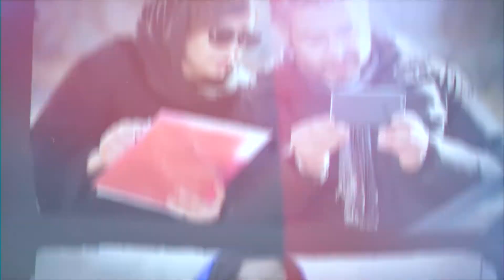Marziyeh Riahi, director del cortometraje "Class Ranandegi (Driving Lessons)"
Irango legeen arabera, autoa gidatzen ikasteko
eskoletan, Bahareh-k ondoan izan behar
du beti senarra, bera eta irakaslea bakarrik
egon ez daitezen.

De acuerdo con las leyes de Irán, Bahareh
debe tener un esposo chauvinista tradicional
que la acompañe a las lecciones de manejo
para que ella y su instructor no estén solos.